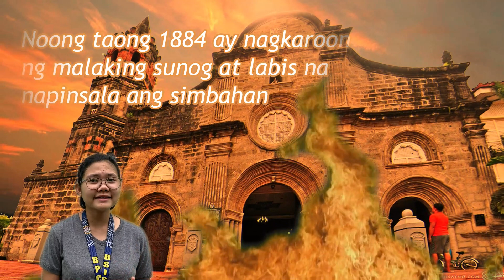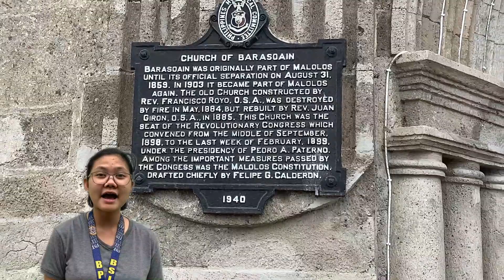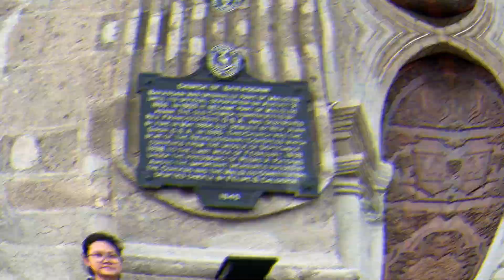ERIKA'S ADVENTURE (Barasoain Church Documentary Edition)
This is a documentary vlog for Barasoain Church. Some Photos and video clips were get from the sources.